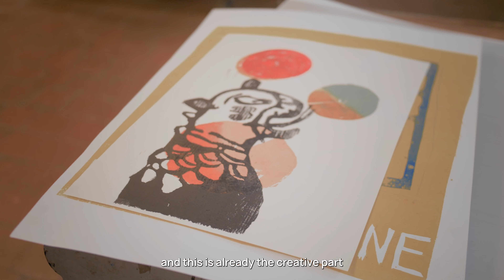VDA | Grafikos studijų programa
Kviečiame susipažinti su Vilniaus dailės akademijos Grafikos studijų programa.

Videografas: Justas Kereišis

2023 m.